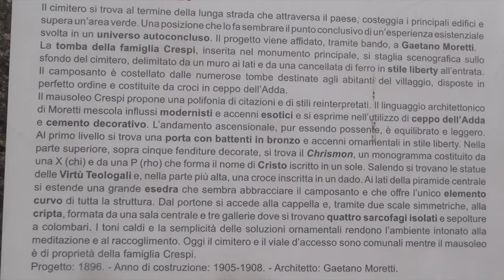2022 02 20 Crespi D'Adda - Villaggio operaio fine '800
Visita al Villaggio operaio di Crespi D'Adda a Capriate San Gervasio